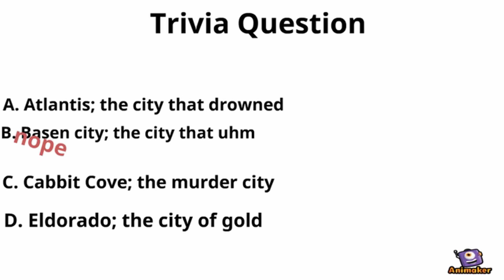CFN: 19/12/2018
Welcome to the first episode of CFN, there will be no following episodes because the we went bankrupt, we are probably going to get a copyrightstrike on this video. Thank you!